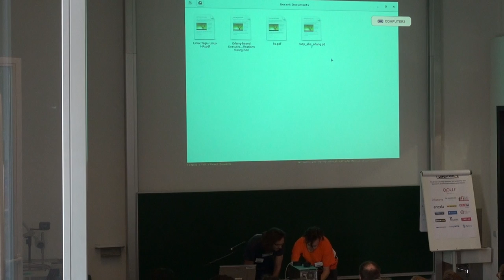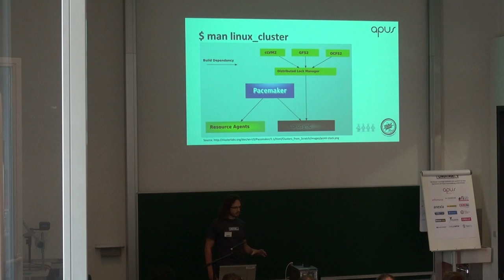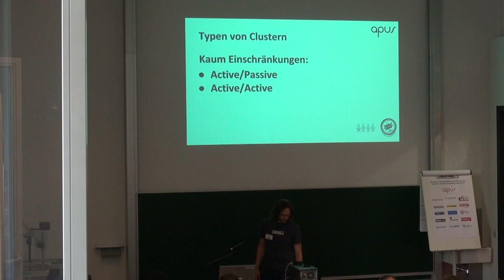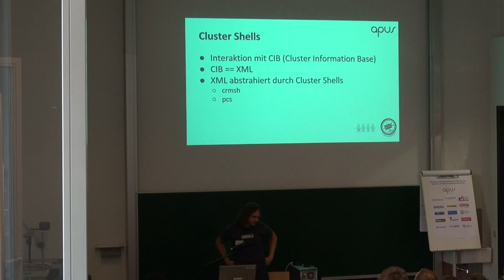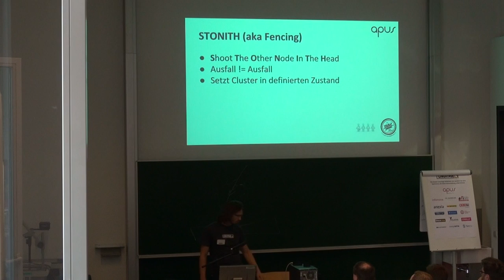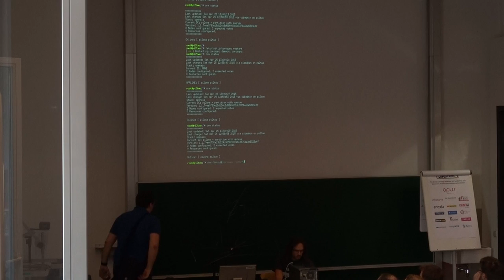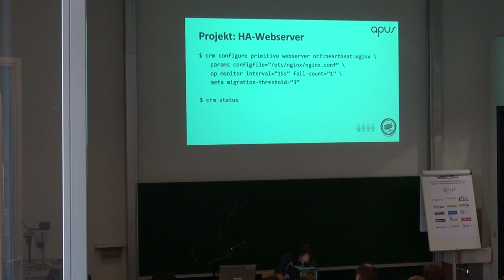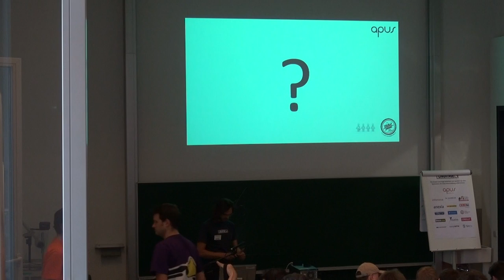Linux Clustering - Michael Musenbrock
Titel:
Linux Clustering
Damit der Crash nicht zu einem Totalausfall wird

Beschreibung:
Installation und Konfiguration eines High-Availability-Linux-Clusters, einbinden eigener Ressourcen und Demonstration mittels eines Raspberry Pi-Clusters.

Egal ob der eigene DHCP- oder Mailserver abstürzt, ein Festplatten-Crash die Konfigurationssoftware für ein Bahnunternehmen lahmgelegt oder die Überwachungsoftware bei einem System der Flugsicherung upgedatet werden muss: Downtime bedeutet Kosten, Anspannung beim Kunden und Mitarbeitern und, speziell im Fall eines ungeplanten Crashs, furchtbaren Stress für den Administrator. Durch den Einsatz eines geclusterten Systems können all diese Punkte abgefedert werden.

Dieser Vortrag liefert einen Überblick über die Umsetzung eines High-Availability-Linux-Clusters mittels den Open-Source-Tools Pacemaker, Heartbeat und Corosync. Wie es dadurch ermöglicht wird, ganze Maschinenausfälle und einzelne Softwareausfälle zu erkennen und eine automatische Wiederherstellung der Funktionalität zu erreichen.
Die Erstellung und Konfiguration einzelner Cluster-Ressourcen wird erklärt, einerseits durch einbinden bestehender OCF- und LSB-Scripts und andererseits durch Integration eigener Software. Bei einem Cluster gibt es die unterschiedlichsten Anforderungen, etwa auf welchem Cluster-Node und in welcher Abhängigkeit die einzelnen Ressourcen gestartet werden müssen. Es wird daher auf die verschiedenen Möglichkeiten Ressourcen auf den Nodes gleichzeitig, entweder-oder und im Master-/Slave-Modus zu starten eingegangen.
Nach einem Absturz befindet sich das System in einem undefinierten Zustand, wie dieser aufgelöst werden kann, wird durch das Konzept des Fencings erklärt.
Der Vortrag wird durch einen Live-Einblick mittels des mitgebrachten Raspberry-Pi Clusters unterstützt.

Vortragender: Michael Musenbrock